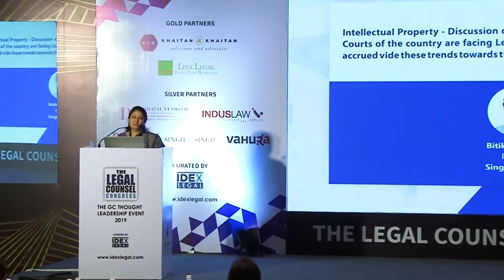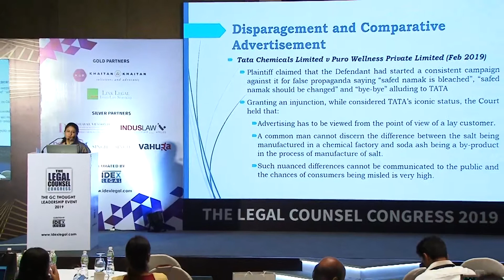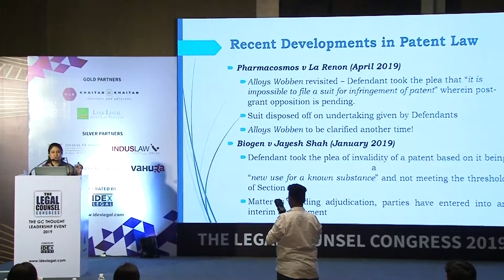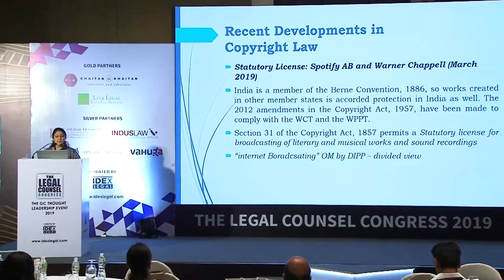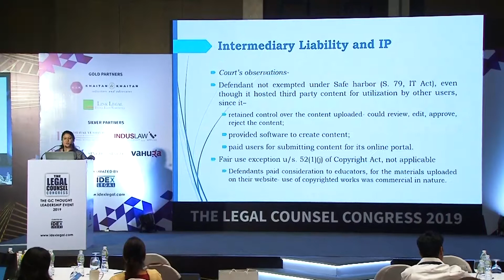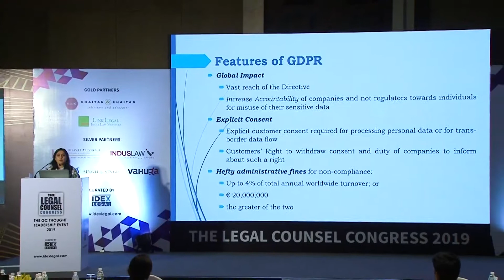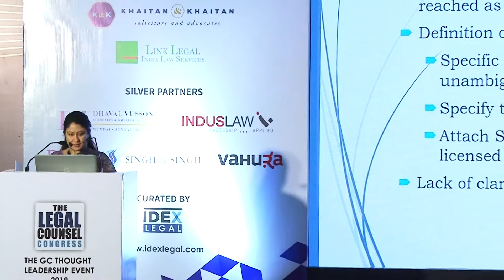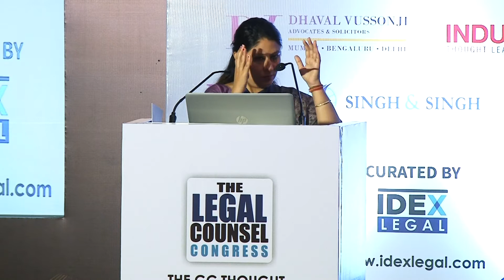Discussion on recent & leading IP trends that Courts of the country are facing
Learn more about the effect that is being accrued wide these trends towards the various sectors of the companies.

Speakers:
Bitika Sharma Partner, Singh & Singh
Anusuya Nigam Associate Partner, Singh & Singh